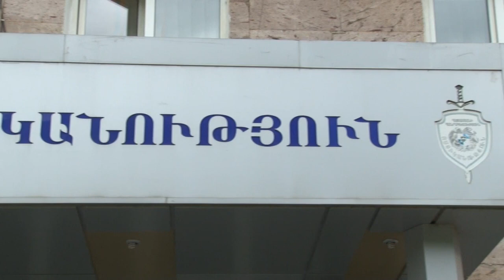Գեղի գետի ափին 6000քմ տարածքում իրականացվել է ապօրինի շինարարություն․ Ոստիկանության բացահայտումը